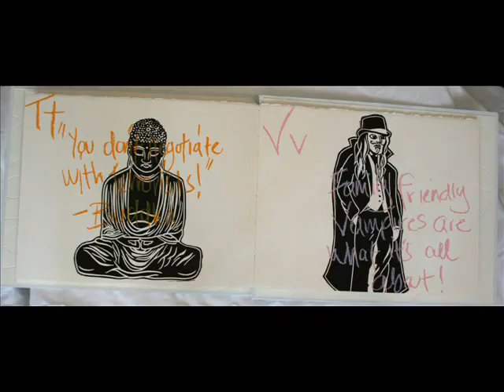The A-Z Book of Knowledge.wmv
Shira Bentley ART